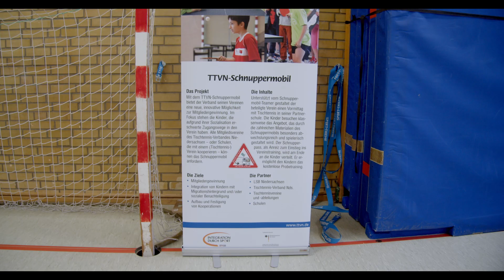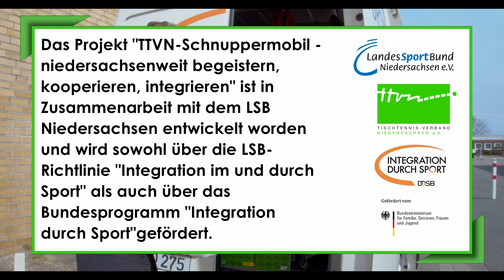TTVN-Schnuppermobil in der Wäldchenschule Arnum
Letzte Woche hatten wir einen TTVN-Schnuppermobileinsatz in der Wäldchenschule Arnum. Die Schüler:innen hatten eine Menge Spaß beim Ausprobieren der verschiedenen Übungen.🏓

Kamera/Schnitt: Desireé Schiller